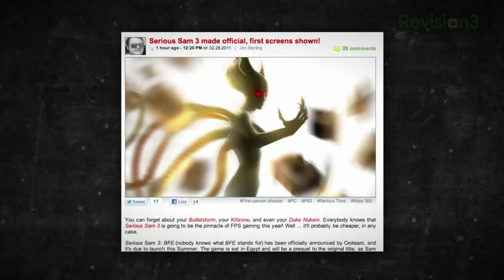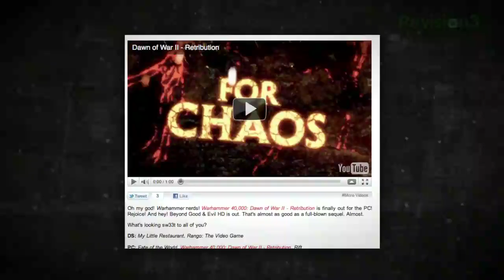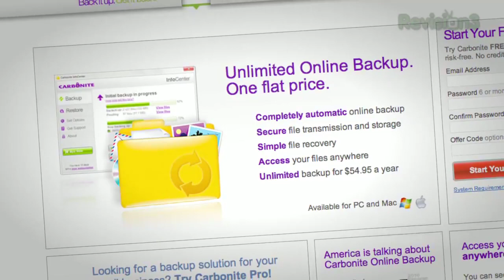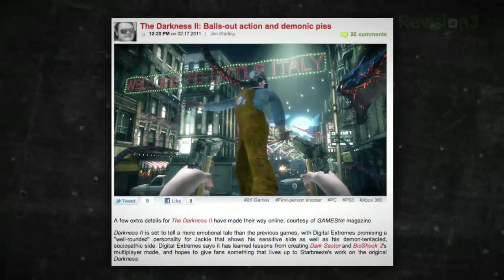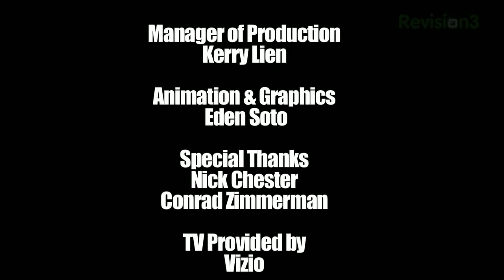3DS UNLEASHED! GDC Preview! And Serious Sam Gets More Serious! - Destructoid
This is gonna be a big week folks - it's GDC 2011!